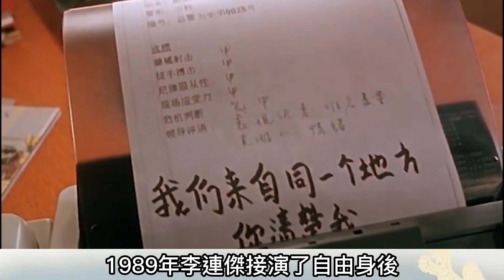李連杰：李小龍不是我偶像，他打架像在跳舞一樣跳來跳去，其實李小龍的截拳道很簡單，就是詠春拳和李三腳！兩人對戰誰更強？